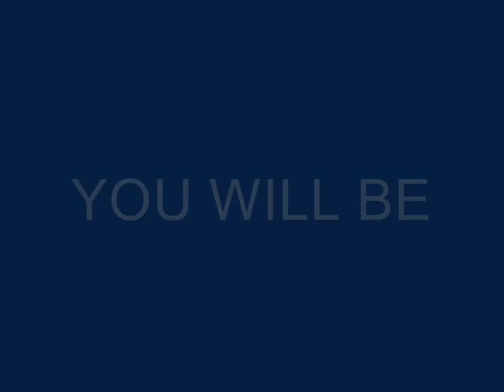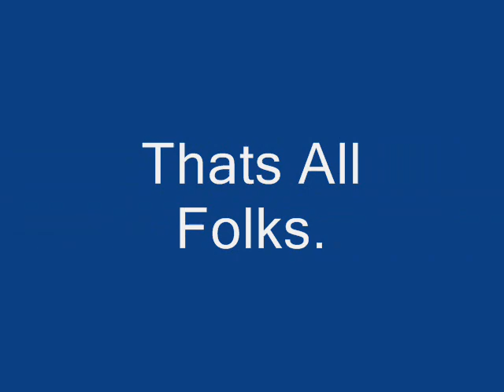Cockers And Kids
Playing on the garden, Tarbert